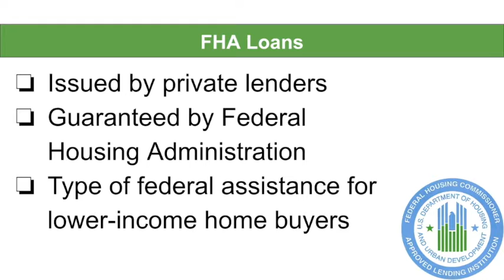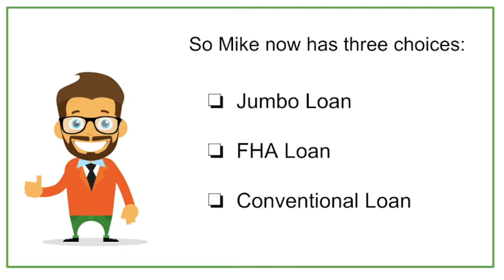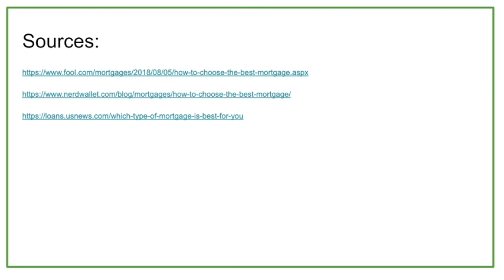So You Want to Buy a House - What Mortgage Should You Get?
So you are looking to buy a house? What mortgage should you get? UNC Business Journalism students Ryan Lipton, Payne Lubbers and Audrey McCamy-Miller tell us.